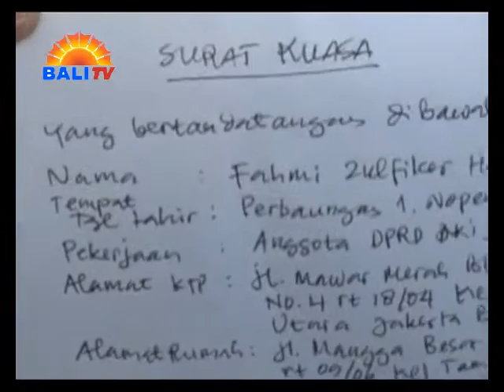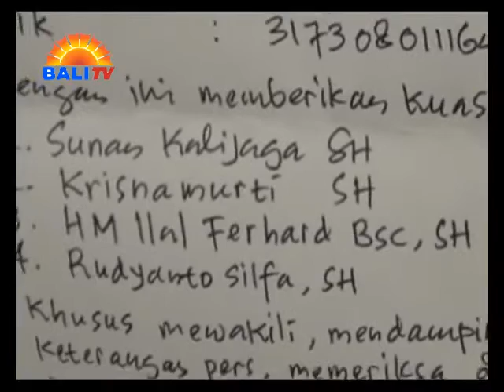ANGGOTA DPRD PERTANYAKAN STATUS TERSANGKA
BARESKRIM POLRI MENETAPKAN 2 ANGGOTA DPRD DKI JAKARTA, FAHMI ZULFIKAR DAN M. FIRMANSYAH, ATAS DUGAAN KORUPSI KASUS PENGADAAN ALAT LISTRIK CADANGAN ATAU UPS. TIM KUASA HUKUM KEDUA TERSANGKA, FAHMI ZULFIKAR, SELASA SORE KEMARIN MENDATANGI BARESKRIM POLRI UNTUK MENGKLARIFIKASI PENETAPAN TERSANGKA TERHADAP KLIENNYA TERSEBUT.